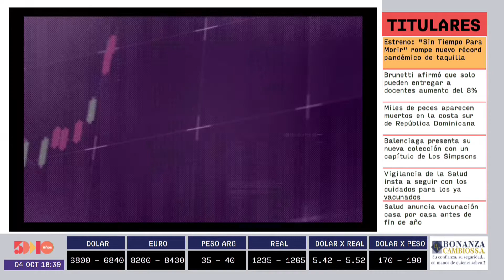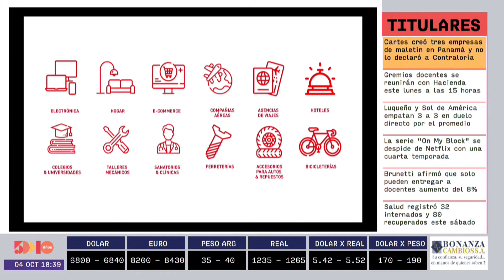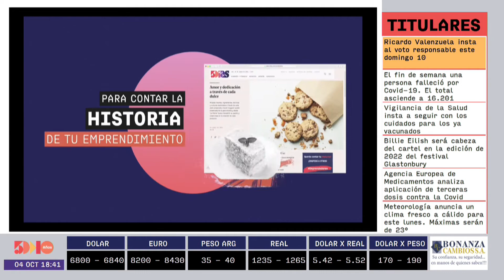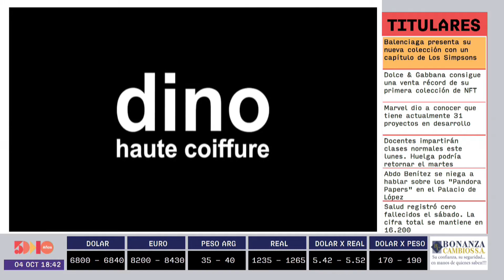Víctor Vidal Soler | Panorama 5D | 5días TV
Programa emitido el día Lunes 4 de Octubre.

Invitado del día:
- Víctor  Vidal Soler ( Coordinador de proyectos de gobernabilidad del Pnud)

Tema:
- Instan a Jóvenes a participar y votar en las municipales.